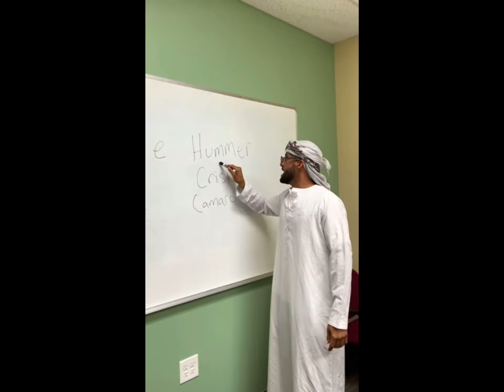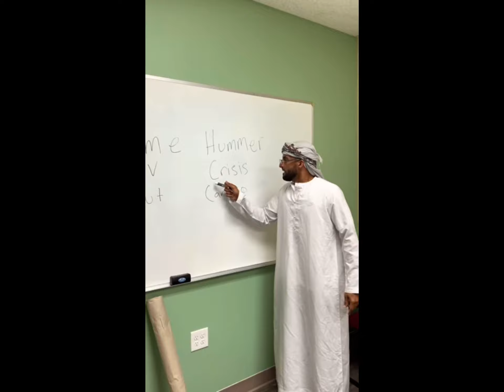Arab English teacher